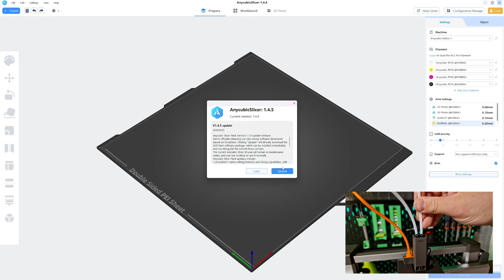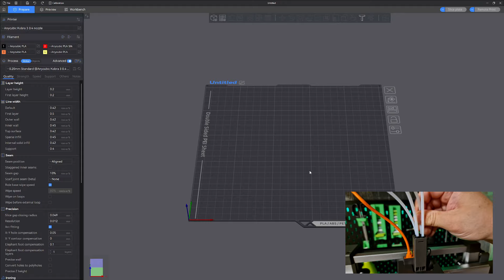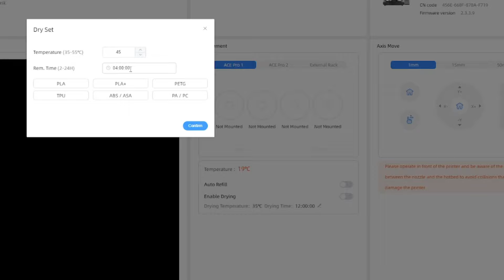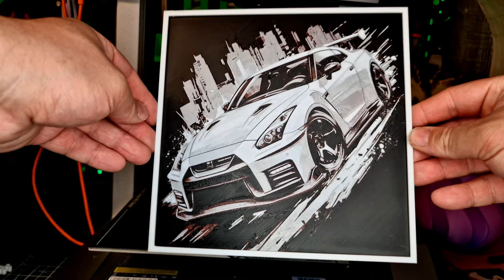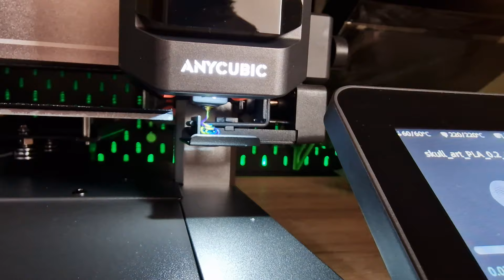Wildert Anycubic hier bei Bambulab? Der Kobra3 ACE Kombo - Mehrfarbdruck im Einstiegsbereich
Bambulab hat mit ihren AMS Filamentwechsel EInheiten den Standard gesetzt, schafft es Anycubic hier das Wasser abzugraben?

Geekbuying hat mir den Drucker zum Test zur Verfügung gestellt, aber meine Meinung hat damit nix zu tun.

Review-Geräte von Geekbuying.com bereitgestellt  - ohne Einfluss auf den Inhalt!

STL:
1. Wireframe Skull - Yousu TriColor PLA
2. Benchy - Sunlu Black PLA
4. Dragon - Yousu Tricolor PLA - Ziro Black Glitter PLA - Sunlu Red PLA - Sunlu BiColor Golden / Rose

== Kostet euch nicht mehr, hilft aber diesem Kanal ==
Als Partner von Geekbuying verdiene ich an qualifizierten Verkäufen.

🔩 3D-Drucker / 3D-Printer 🔩

Creality K1C 3D Printer + Space Pi + 4kg Hyper PLA-CF Filament

Updated Version mit Unicorn Nozzle !

✨Creality K1 Max 3D Printer + Space Pi Dryer + 6kg Creality Hyper-PLA

✨Ender-3 V3 KE 3D Printer + Creality Nebula Camera + 2kg Creality Hyper-PLA Filaments

🎇️ Desktop Laser 🎇

🖥️ Gaming Monitore 🖥️

☕Du möchtest mir einen Kaffee ausgeben, das geht hier?